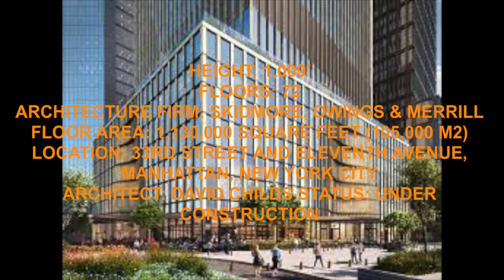UPDATE! NEW YORK 35 Hudson Yards 308m 1009ft 72 fl January 2018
Height: 1,009′
Floors: 72
Alternative names: Tower E
Equinox Tower
532-560 West 33rd Street (legal address)
Status: Under Construction
Type: Mixed use
Location 33rd Street and Eleventh Avenue, Manhattan, New York City
Management The Related Companies L.P.
Oxford Properties Group Inc.